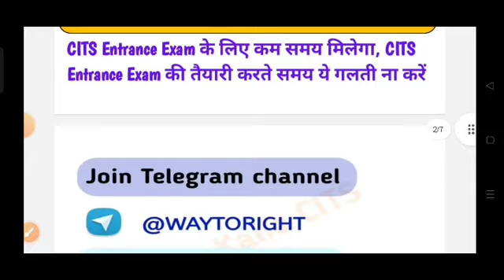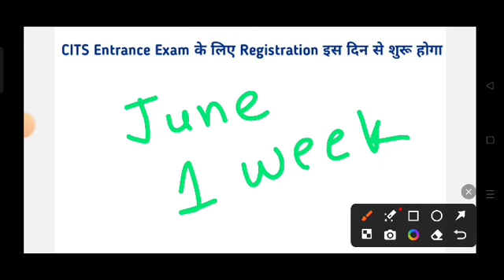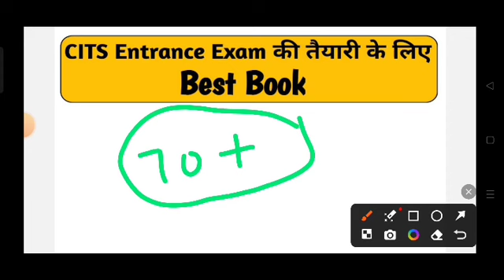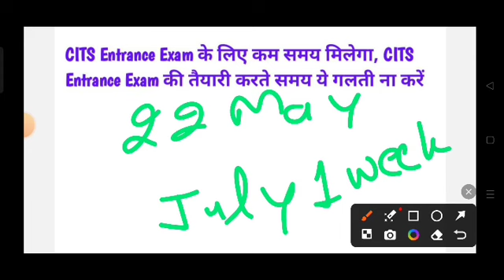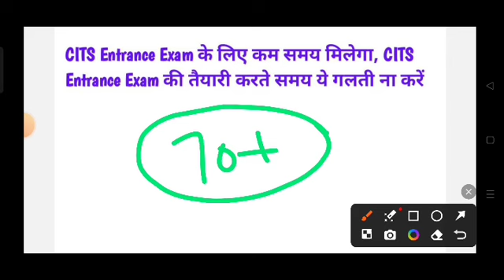CITS Admission 2024 l CITS Entrance Exam Registration CITS Entrance Exam की तैयारी के लिए Best Book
CITS Admission 2024 ll CITS Entrance Exam Registration 2024 Start ll CITS Entrance Exam की तैयारी के लिए Best Book ll CITS Entrance Exam की तैयारी करते समय ये गलती ना करें ll CITS Entrance Exam 2024 में बहुत कम समय ll @VijayKaliaCITS